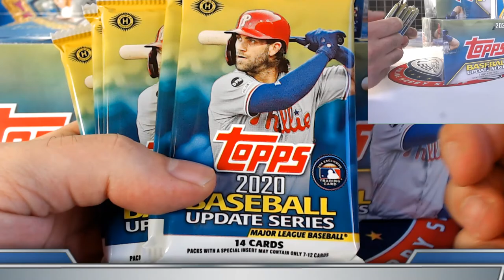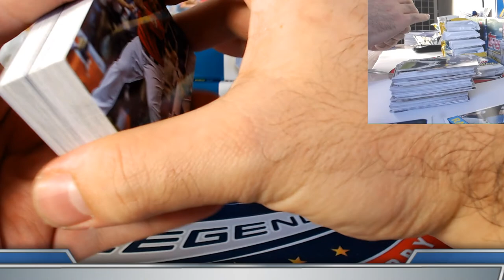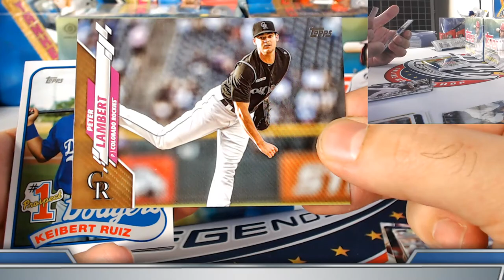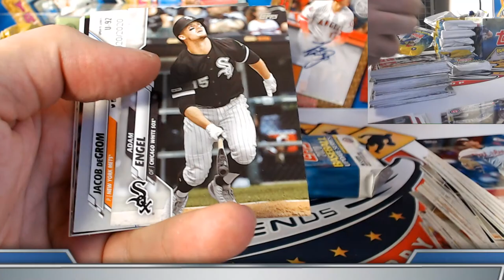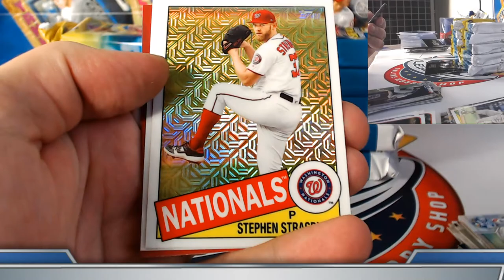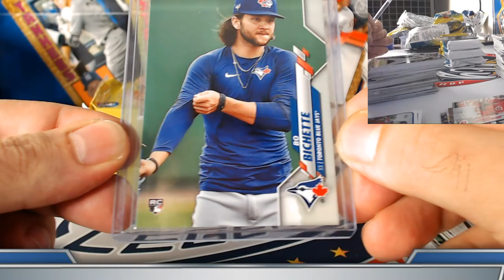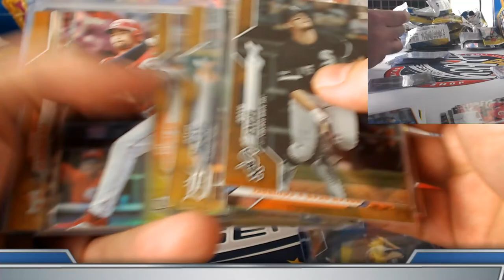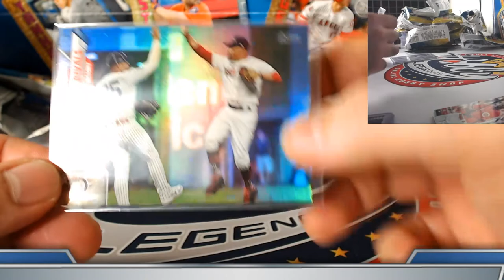2020 Topps UPDATE (JUMBO) 1/2 Case (3 Box) TEAM Break #1 eBay 11/07/20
2020 BOWMAN CHROME HOBBY 4 CASE (48 Box) PLAYER BREAK AUCTIONS end SUNDAY on eBay